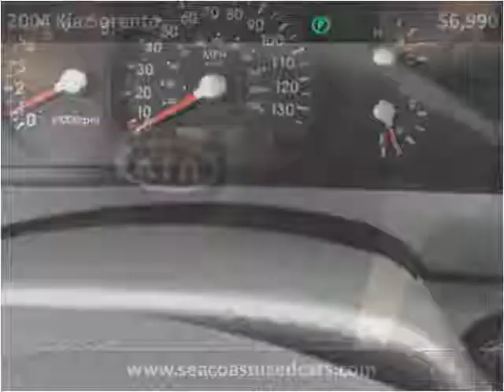2004 Kia Sorento Used Cars Hampton Falls NH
This 2004 Kia Sorento is available from Seacoast Wholesale.